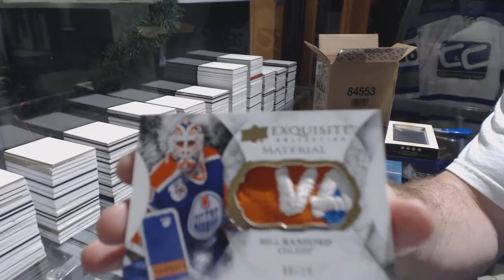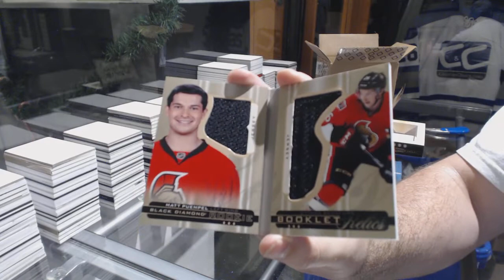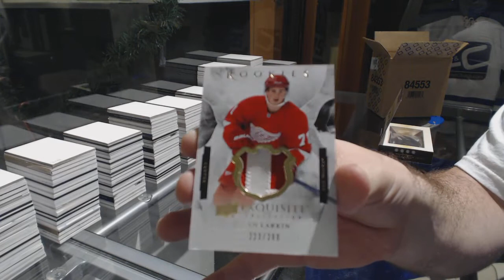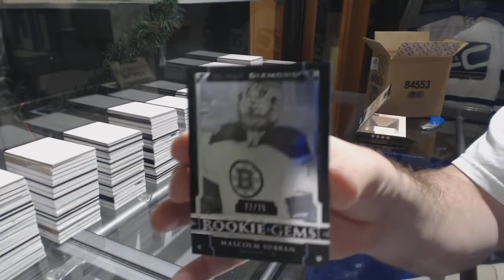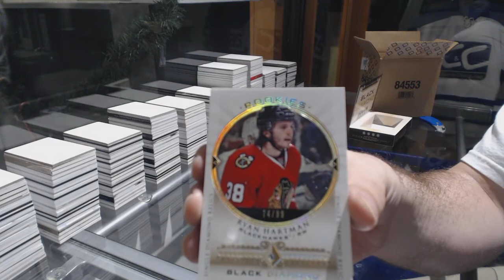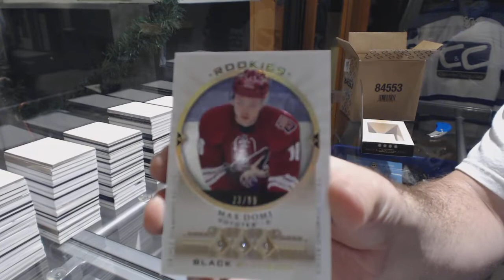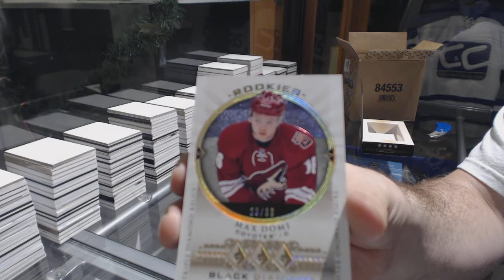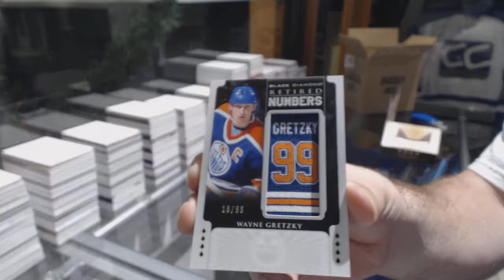15-16 Upper Deck Black Diamond Hockey 5 Box Case Break - C&C GB #9218